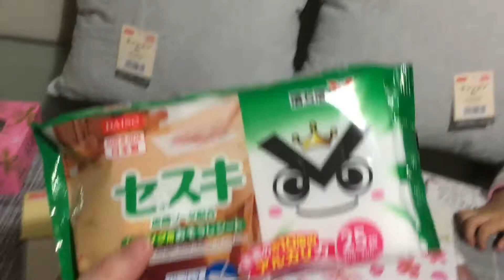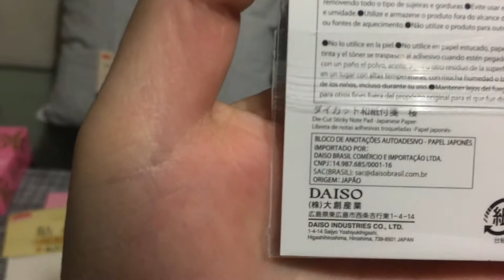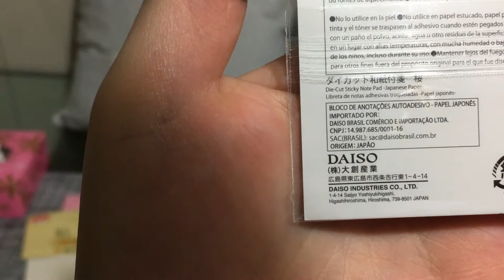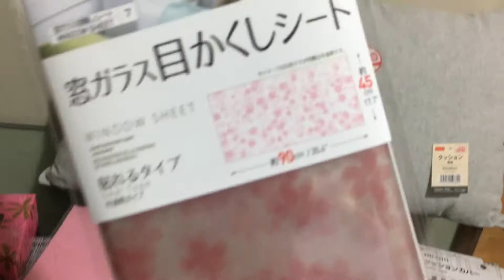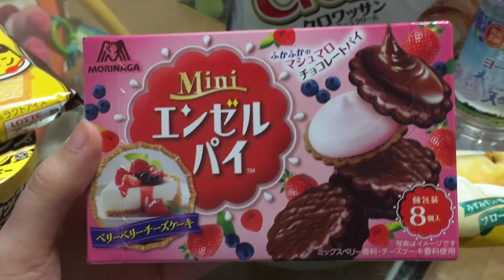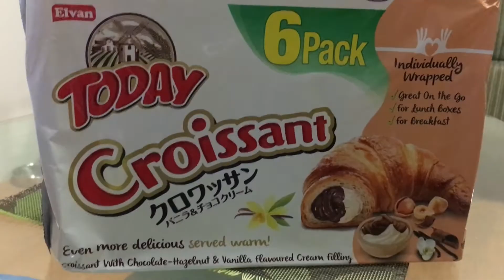Mini comprinhas Daiso e Mercado ❤️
💕Fanpage Vida no Japão

** ✨CANAIS PARCEIROS✨ **